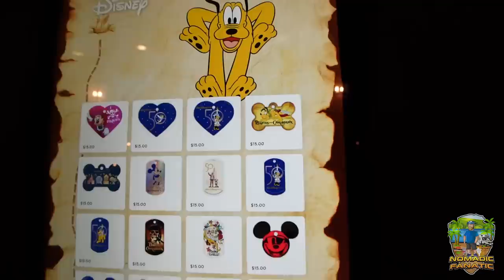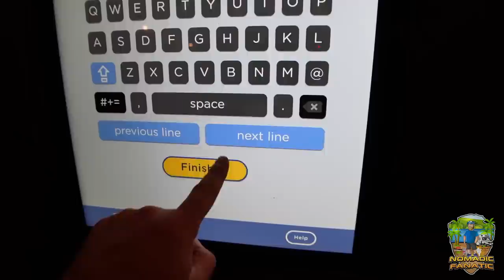Christmas With Mickey ~ Very Merry Christmas Party & Kitties Open Presents!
Here is my gear & some popular questions answered:

*Main Camera: Sony A7 IV With 20mm 1.8F Lens
*Stealth Camera: GoPro 10 With Mod Box, and Volta Grip
*Backup Camera: Sony ZV-1
*Vlog Lens: 12-60mm Kit lens
*Stabilizer: Zhiyun Crane 2 (For B-Roll)
Slow Motion: Shot 1080p 240fps. Reduced to 8% in Post Production
Additional Audio: Sony ICD-PX333
Editing Laptop: 2019 16” MacBook Pro 2.4GHz 8-Core i9 ~ 64GB Ram ~ 2TB SSD
Editing Software: Adobe Premiere Pro CC
Aerial Drone Shots: DJI Mavic2 Shot in 2.7K Downscaled to 1080p
RV MPG: 7-8mpg depending on generator use.
Charge Controller: Victron MPPT 150/85-TR
Inverter/Charger:  Victron 3000 watt MultiPlus
Batteries: Battle Born Lithium 100ah x 5 = 500 amp hours.